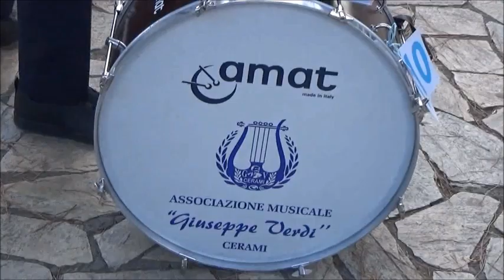La banda di Cerami in onore di Sant'Antonio Abate-28 luglio 2024